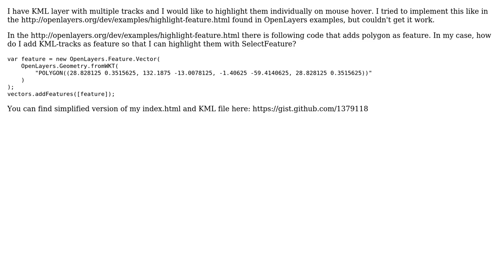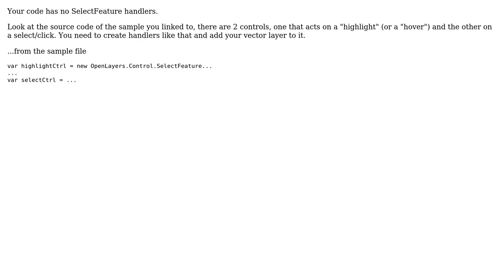GIS: How to highlight track in KML on hover with OpenLayers?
With thanks & praise to God, and with thanks to the many people who have made this project possible! | Content (except music & images) licensed under CC BY-SA | Music | Images & others | With thanks to user Vadim user Petteri Vaarala and the Stack Exchange Network Trademarks are property of their respective owners. You are responsible for your own actions.